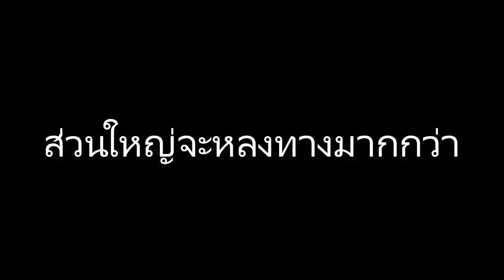🦄 Pony Villa 🌈 # 10 [ ทำไมต้องอยากได้ของจากนรกด้วย!!! ]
Minecraft โพนี่มาถึง ตอนที่ 10 พาทนี้มาดูบ้านที่สร้างไปในพาทที่แล้ว
น้องสัตว์น่ารักมาก บ้านหลังต่อไป ทำไมต้องอยากได้ของจากนรกด้วยยย